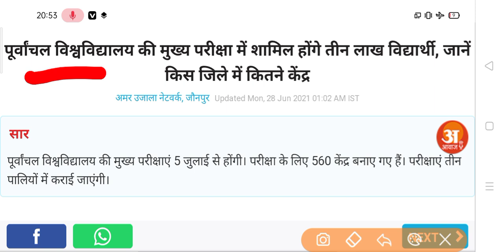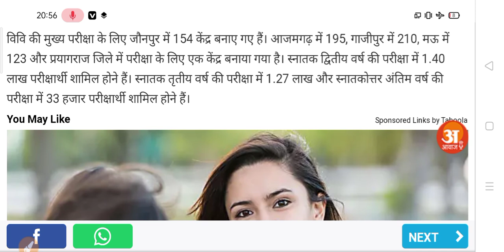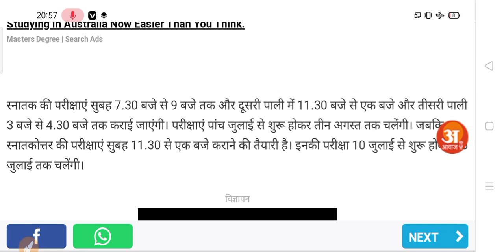नहीं मिलेगा प्रमोशन | यूनिवर्सिटी के छात्रों को देने होंगी परीक्षाएं | University Exam 2021